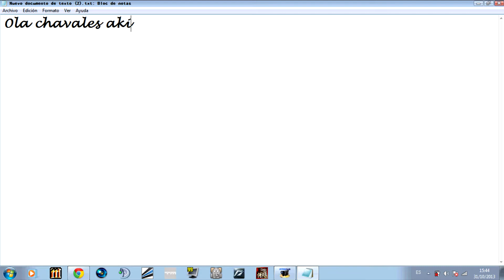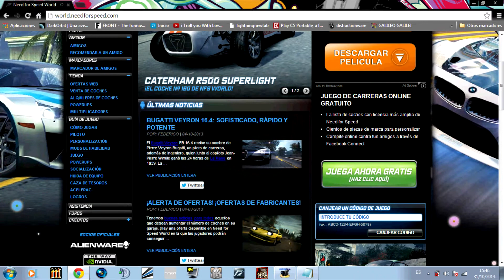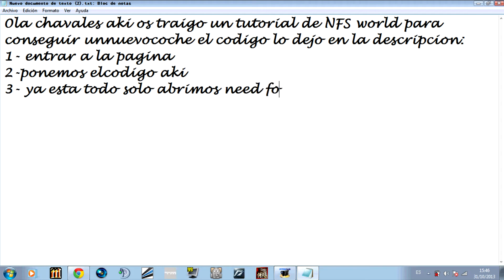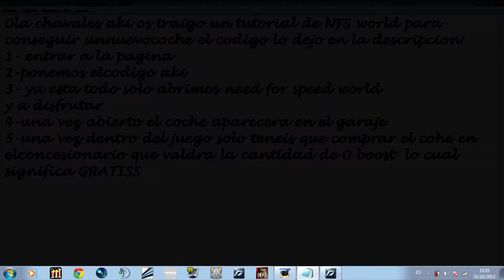Conseguir Audi A1 Gratis | NFS WORLD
Hola este video es para conseguir un coche gratis en nfs
que si eres peque viene bastante bien y si eres pro pues lo vendes y mas dinero jajajaja bueno aki os dejo el codigo
AFBQ-Z46J-EXS7-T89H